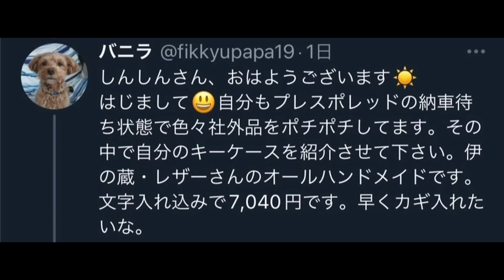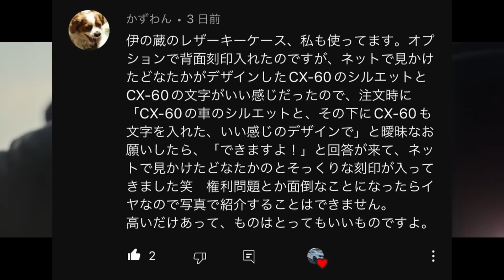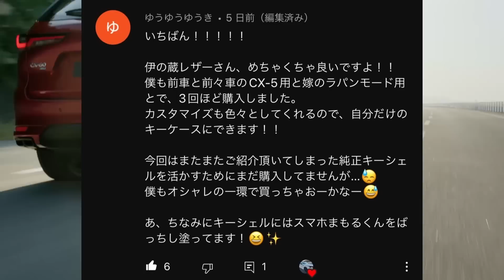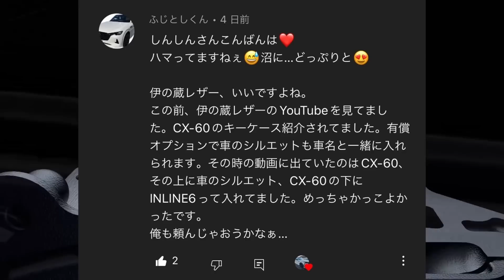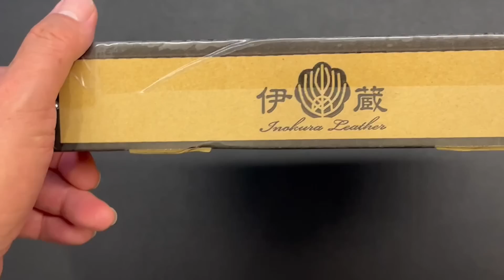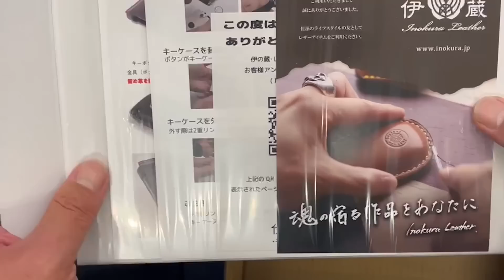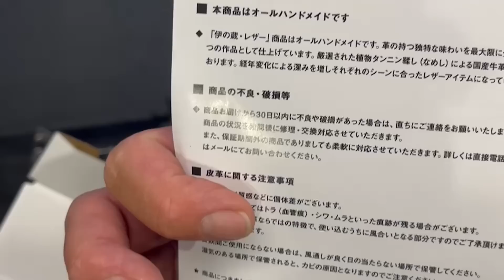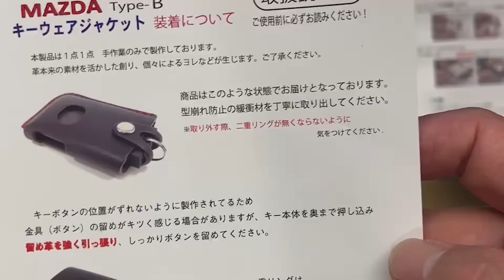CX60のキーケースにおすすめ！伊の蔵レザーキーケース これはいい‼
楽天リンク
【ポイント最大10倍 BlackFriday】伊の蔵レザー マツダ Type-B CX5 CX8 CX30 ロードスター MAZDA3 マツダ3 MAZDA6 cx-30 cx-3 cx-5 cx-9 cx-8 roadster 革 スマートキー キーケース ブランド メンズ レディース パーツ CX-60 CX60

Amazonリンク
BOYOUS【一年保証&最新型】マツダ 新型CX-60 専用 高品質アルミ ペダルカバー ブレーキ フットレスト アクセルペダル 3点セット 工具不要 CX-60ロゴ付 防キズ 防汚れ(ブラック)

Onami Mazda3 キーケース CX-60 キーカバー 新型 CX-30 リモコン キーホルダー 2020 マツダ3 CX-8 CX-5 CX-3 MX-30 ABS 2P【ホワイトパール】CX30-23-H

YANMW CX-60 キーケース マツダ 3 セダン ファストバック BP系 新型CX-30 DM系CX-8 2020 ロードスターCX-5 スマートキー ケース 本革 スマートキーホルダー 牛革 革 レザー キーケースキーカバー キーホルダー (赤)

otfield マツダ 新型 CX-60 CX60 KH系 トランクマット ラゲッジマット カーボンファイバー調 防水

Japan channelで検索！

前の動画
マツダCX-60　この組み合わせがかっこいい！プレモダにスポーツのグリル⁉題して『ぷれもす』！友達の車が！その後　コメント紹介！マツ談トーク５１回目

関連動画
CX-60 社外品紹介の続き！私はキーケースの沼に…　有名レザーキーケースに手を出して⁉　ステッカーご購入御礼！

CX-60　オーナー様もこれからの方もタイヤの空気圧どうしてる⁉乗り心地変わります！第１０回マツペディア

マツダCX-60　納車後500ｋｍ特に思うこと！友達の車が大変なことに‼コメント紹介！有名整備士様からも⁉マツ談トーク５０回目

CX-60に社外アルミペダルを取付け！不器用な人の取付動画ww　そしてチャンネルステッカーのご紹介！

マツダCX60納車直後の率直なレビュー！良いことから気になる点まで包み隠さず話します！

マツダCX-8最後のドライブ！CX-60が待ち遠しいけどお別れも切ない！愛車でGO　秩父・三峯神社

マツダCX-60　視聴者様の納車後リポートたびたび！社外品や愛車紹介やいろいろあります！マツ談トーク49回目

マツダCX-60 視聴者様の社外品何買った？のコメント集まりました！納車待ちの方も納車後の方もご検討中の方もみんなで情報シェアしましょう！

マツダCX-60　視聴者様の納車後リポート 再び！気になる点もご紹介！納車後の愛車紹介もあるよ‼

マツダCX-60納車まで待てない！思わずペダル買っちゃいました！あなたの後付け社外品教えてください！

愛車のCX-60そしてマツダの話題を中心に車関係の情報を発信しています

お気軽にコメントをお待ちしています。

撮影車　　　　　MAZDA　CX-60  XD-HIBRID  Exclusive Sports
                                                               ロジウムホワイトプレミアムメタリック